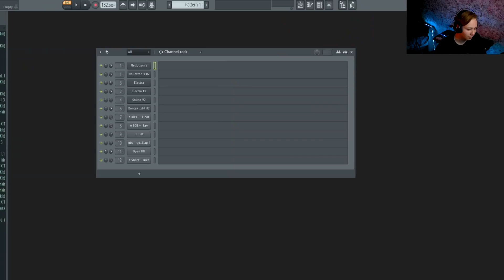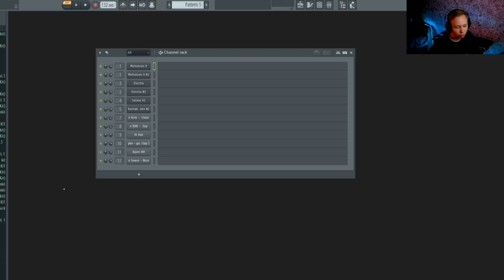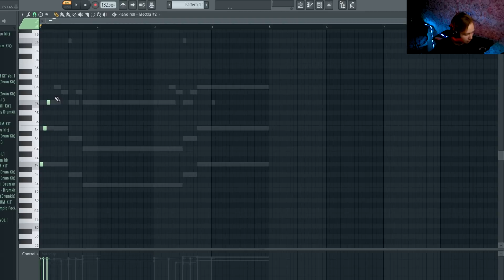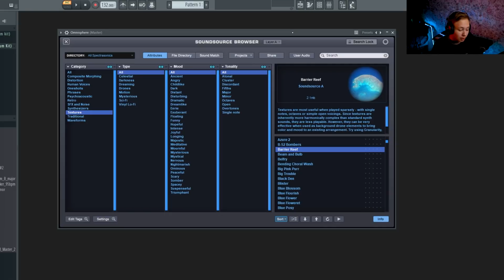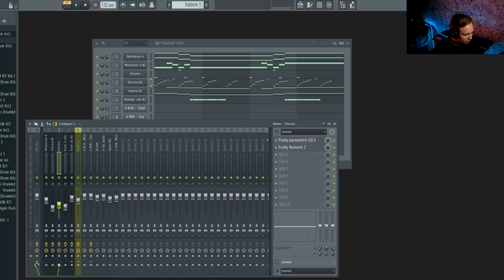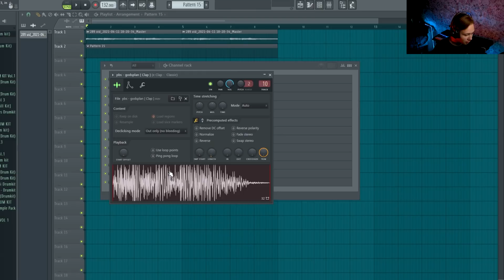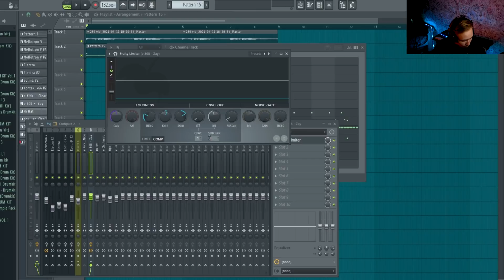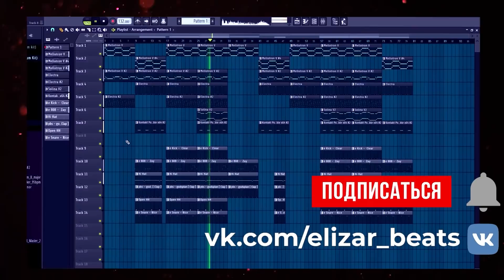Как Cardo делает биты для Drake, Lil Durk, Travis Scott ? | fl studio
Всем привет друзья, сегодня я покажу вам, как такие крутые, большие продюсеры как: Cardo, Roget Chahayed, Mike Dean, Yung Exclusive делают мелодичные, вайбовые биты для артистов: Drake, Lil Durk, Travis Scott, Kendrick Lamar.
Я покажу вам как пишут мелодии Roget Chahayed и Mike Dean и какими плагинами они пользуются, фишки в написании мелодий.
Покажу как Cardo и Yung Exclusive пишут свои уникальные драм-партии.

Таймкоды:
0:00 Интро
0:59 Подбор звуков для мелодии
2:08 1-я мелодия
4:25 2-я мелодия
4:50 3-я мелодия
6:13 Крутая фишка
6:52 4-я мелодия
8:12 5-я мелодия
8:44 Сведение мелодии
9:49 Подбор звуков для драмки
10:13 Драмка
13:07 Аранжировка
14:06 Аутро
14:30 Итоговый бит

🎹Мое оборудование:
Наушники AKG K52: